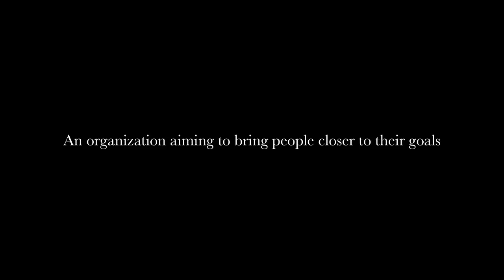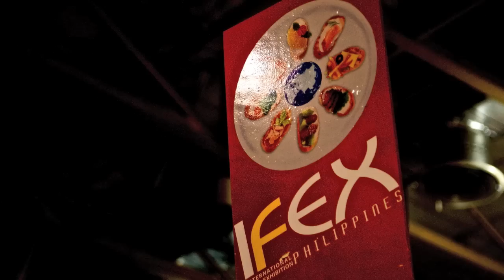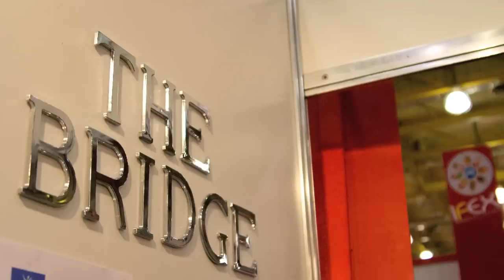The Bridge. An Introduction.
Education is at the heart of what we do. An introduction to The Bridge in an audio visual presentation.